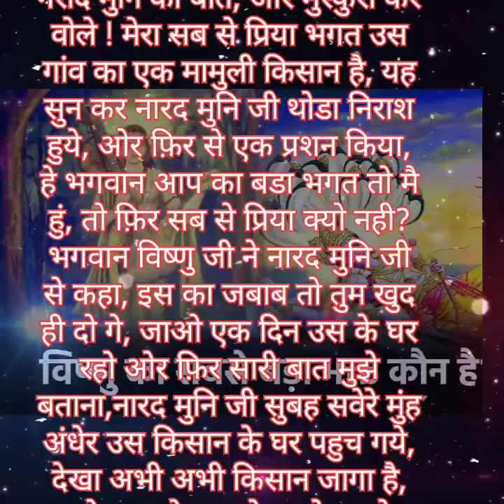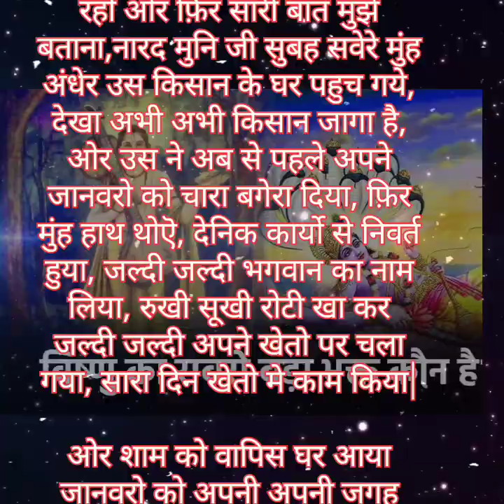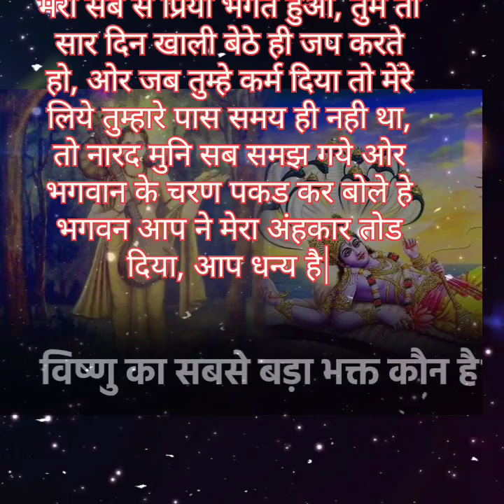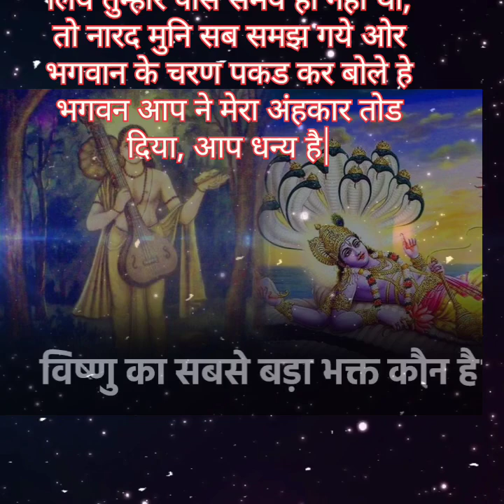भगवान विष्णु जी और नारद मुनि जी|Vishnu Puran| singhchhavi